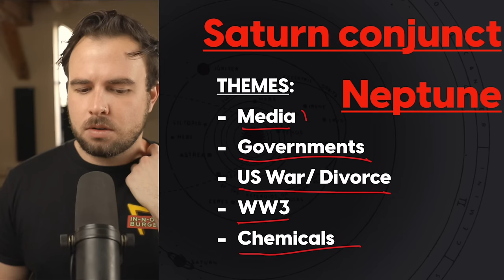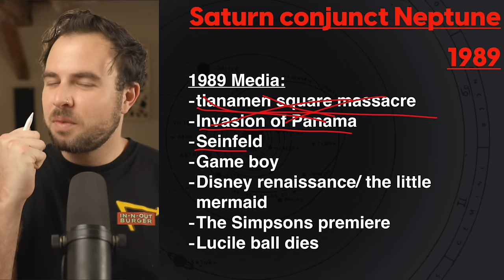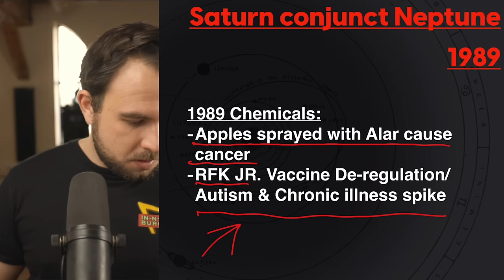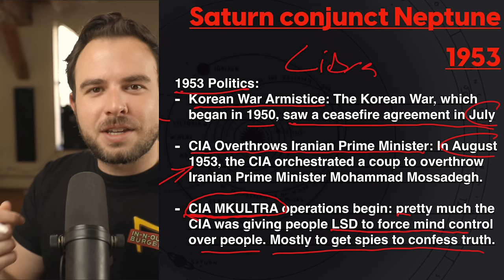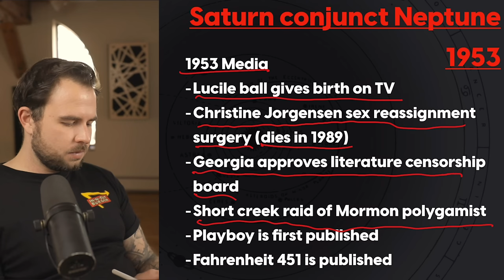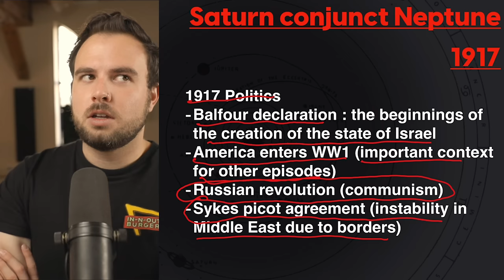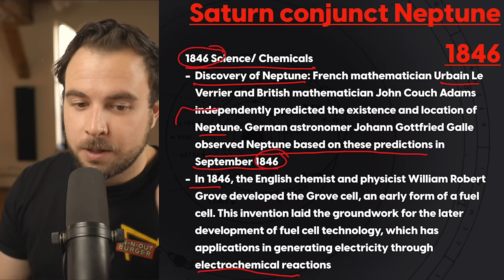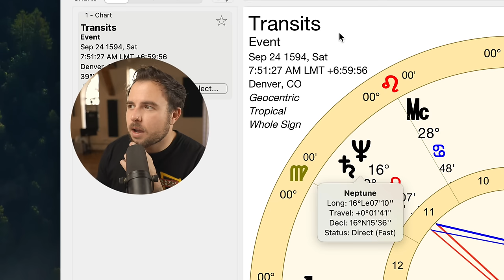Saturn Neptune Conjunction 2026 (part 1) The Delineation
🔻 STREAM CAPTURED 🔻
Transit Calendar for iCalendar + Google Calendar
How To Read Your Birth Chart Course | AVAILABLE NOW!
00:00:00 intro
00:04:02 Saturn Neptune in Aries 2025/2026 themes
00:08:26 Saturn Neptune (Uranus) conjunction in Capricorn 1989
00:28:24 Saturn Neptune in Libra 1953
00:52:26 Saturn Neptune in Leo 1917
01:01:02 Saturn Neptune (Pluto) in Taurus 1882
01:03:18 Saturn Neptune Aquarius 1846
01:07:39 Saturn Neptune Sagittarius 1809
01:12:44 Saturn Neptune Cancer 1738
01:14:09 Saturn Neptune (Jupiter) Aries 1702
01:16:28  Saturn Neptune Leo 1594